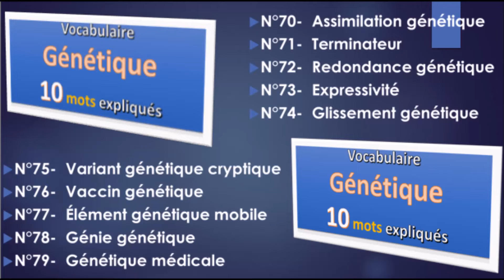Collection vocabulaire Génétique- N°70 à N°79